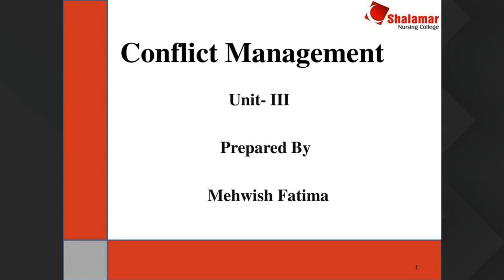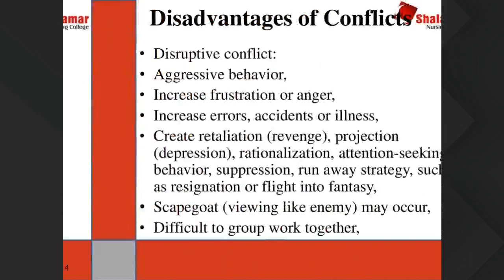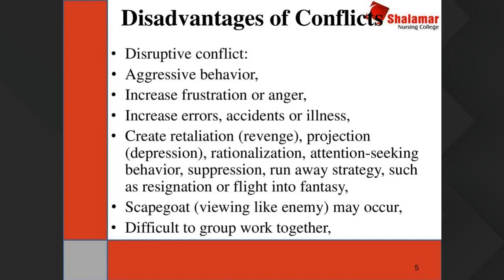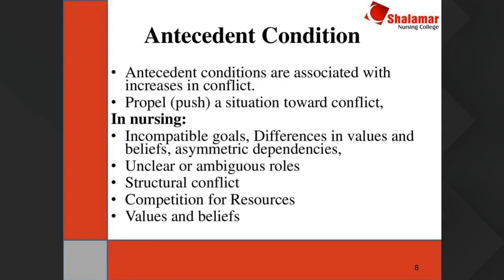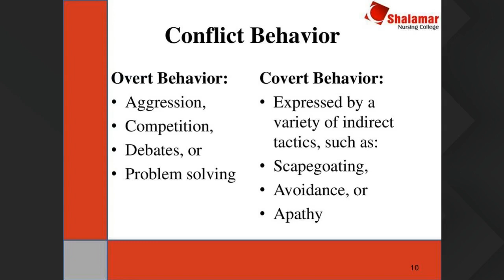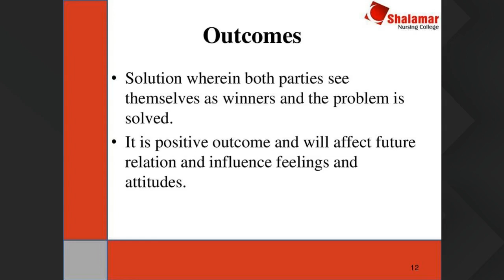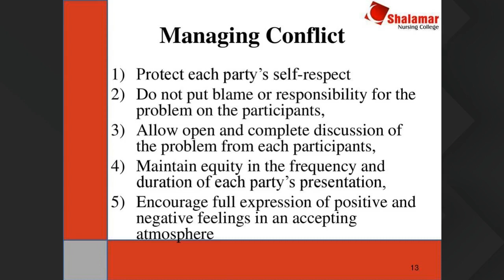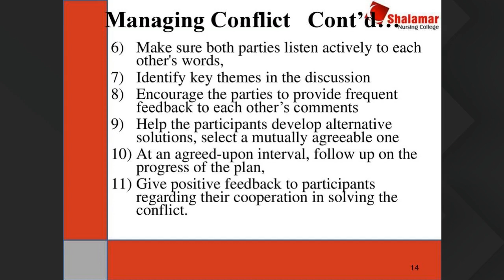F BSN 20aug 12pm